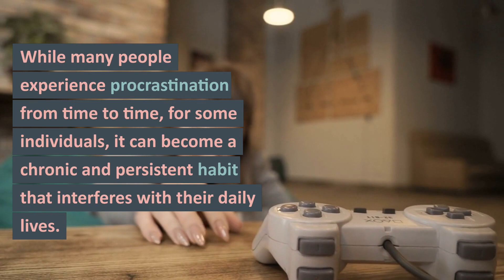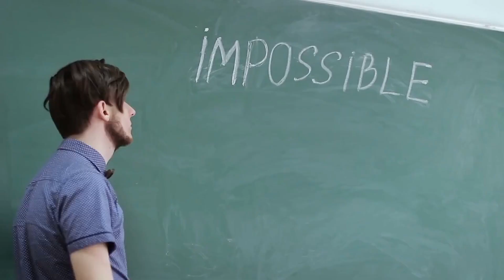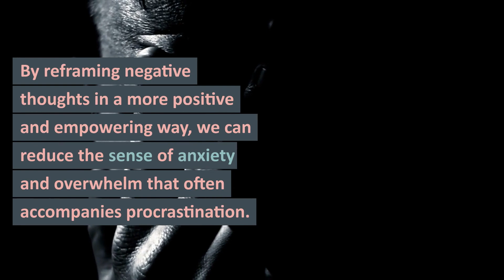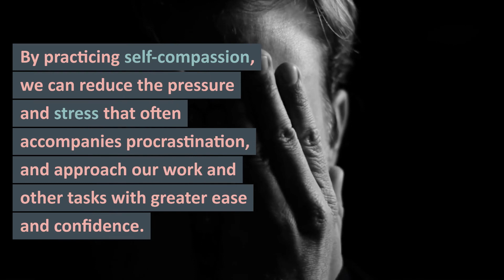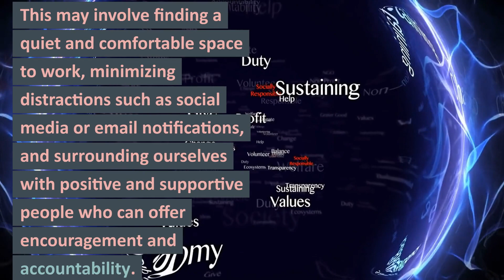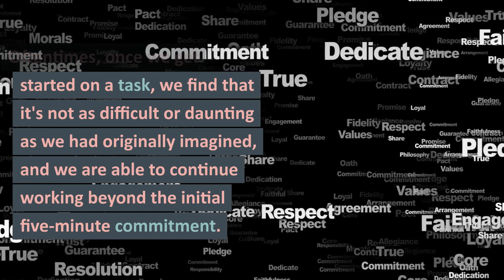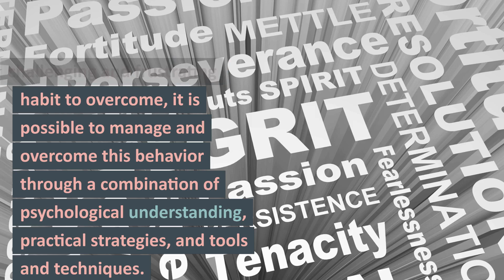The Psychology of Procrastination. Magic that helps you sleep well when you can't sleep.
Today, we will delve into the fascinating topic of The Psychology of Procrastination. Procrastination is a common behavior that affects many people, and it can have negative consequences on our work, our relationships, and our overall well-being. While many people experience procrastination from time to time, for some individuals, it can become a chronic and persistent habit that interferes with their daily lives.

In order to understand why we procrastinate, it can be helpful to explore the underlying psychological factors that contribute to this behavior. Fear of failure is one common reason why people procrastinate. When we are afraid of failing at a task, we may put it off in order to avoid the discomfort and disappointment that can accompany failure. However, procrastination can actually increase the risk of failure by limiting the amount of time we have to complete a task, and leading to rushed or incomplete work.

Another common factor that contributes to procrastination is perfectionism. When we hold ourselves to extremely high standards, we may feel overwhelmed and anxious about the prospect of completing a task. This can lead us to delay or avoid the task in order to protect ourselves from the potential disappointment of not meeting our own expectations.

In addition to fear of failure and perfectionism, other psychological factors that can contribute to procrastination include low self-esteem, lack of motivation or interest in the task at hand, and a general sense of feeling overwhelmed or burnt out.

Despite the negative consequences of procrastination, it can be a difficult habit to break. However, there are several strategies that can be effective in managing and overcoming procrastination. One such strategy is to break tasks down into smaller, more manageable steps, and set specific goals and deadlines for each one. This can help to create a sense of progress and accomplishment, and make the task at hand feel less daunting.

Another useful strategy for managing procrastination is to identify and challenge negative thought patterns or beliefs that may be contributing to the behavior. By reframing negative thoughts in a more positive and empowering way, we can reduce the sense of anxiety and overwhelm that often accompanies procrastination.

In addition to these strategies, practicing mindfulness and self-compassion can also be effective in managing procrastination. Mindfulness involves being present in the moment and aware of our thoughts, emotions, and bodily sensations. By practicing mindfulness, we can become more aware of our tendency to procrastinate, and develop a greater sense of control over our thoughts and actions.

Similarly, self-compassion involves being kind and forgiving towards ourselves, rather than engaging in self-criticism or negative self-talk. By practicing self-compassion, we can reduce the pressure and stress that often accompanies procrastination, and approach our work and other tasks with greater ease and confidence.

In summary, procrastination is a common behavior that can have negative consequences on our work and our well-being. However, by understanding the psychological factors that contribute to this behavior, and developing effective strategies for managing and overcoming procrastination, we can work towards a more productive, fulfilling, and stress-free life.

One important aspect of managing procrastination is setting realistic goals and expectations for ourselves. When we set goals that are too ambitious or unrealistic, we may set ourselves up for failure and increase the likelihood of procrastination. By setting goals that are specific, measurable, and achievable, we can increase our sense of control and confidence, and reduce the likelihood of procrastination.

Another important strategy for managing procrastination is to create a supportive environment that encourages productivity and focus. This may involve finding a quiet and comfortable space to work, minimizing distractions such as social media or email notifications, and surrounding ourselves with positive and supportive people who can offer encouragement and accountability.

It's also important to recognize that procrastination is often a symptom of deeper underlying issues, such as anxiety or depression. In some cases, seeking professional help from a therapist or counselor may be necessary in order to address these underlying issues and develop more effective coping strategies.

In addition to these strategies, there are several practical tools and techniques that can be effective in managing and overcoming procrastination. One such technique is the Pomodoro method, which involves breaking work down into 25-minute intervals, followed by a short break. This can help to increase focus and productivity, and make the task at hand feel more manageable.